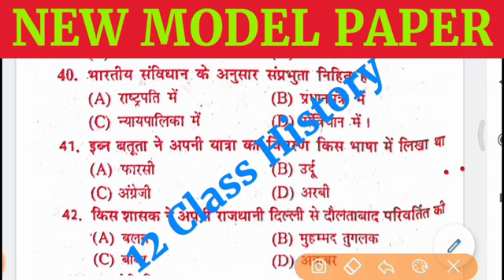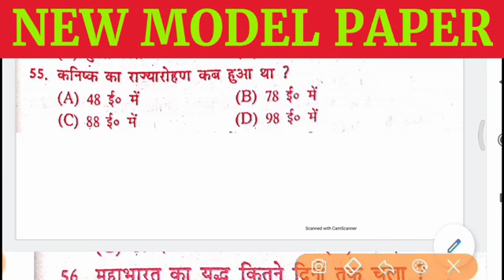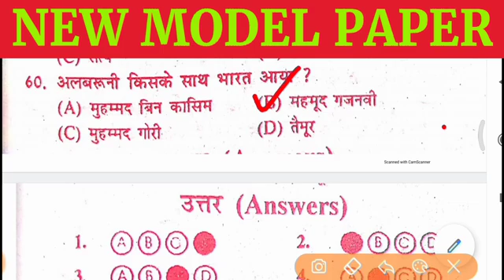History vvi objective Questions Class 12th||12 class history objective questions 2022||biharboard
Back

Back

History vvi objective questions class 12||brilliant model paper history 2022||biharboard all subject
12th Class History (इतिहास) Sentup Exam Answer Key 2022 || History Class 12 Answer Key  Sent Up Exam

History Class 12 Model Paper Set-03- 2021||12th Class History Brilliant Model Paper 2021#modelpaper2021​​history​​class12​​#
12th Class History (इतिहास) Top 100 Questions for 2021|| Class 12 History Important Questions 2021#biharboardpatna​​class12​​history​​
History Class 12th Top 100 Objective Questions ||History (इतिहास) Important Questions For 2021
12th history model paper 2021 | 12th class
history इतिहास के important question जो 2021
में आएगाbiharboardpatna​​class12​​modelpaper2021​​,
12th History Model Paper 2021- New pattern

board
12th Urdu उर्दू के सभी चैप्टर v.v.i objective question Answer 2021 || 12th Urdu modal paper 2021
BIHAR BOARD URDU OFFICIAL MODAL PAPER 12TH 2021 || Class 12 Urdu modal paper 2021 exam
12th urdu model paper 2020, 12th class Urdu qavaid  important question जो 2020 में आएगा